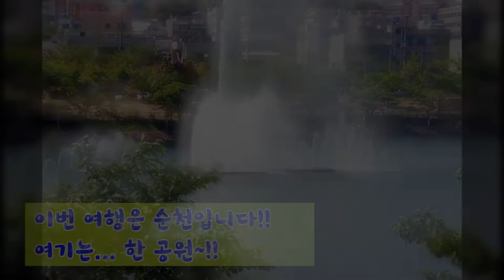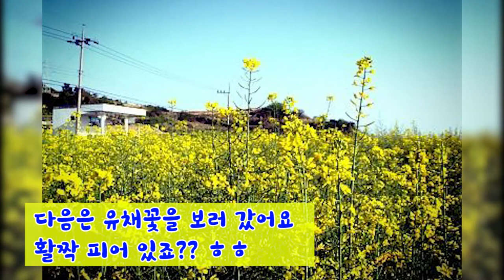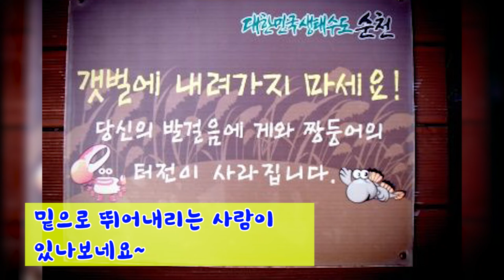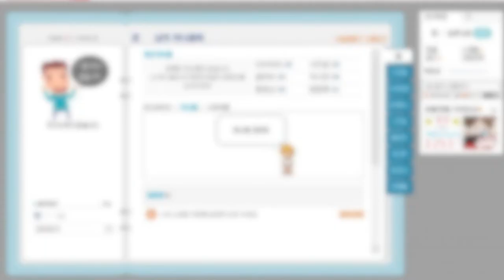방구석 추억 여행, 싸이월드 열어서 찾아낸 사진들을 모아 함께 여행을 떠나봐요~ 순천만을 향해 출발!! 순천 여행, 순천만, 함께 떠나요~!!!!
Copy Start

Song : 천사의 꿈 (Angel's Dream) - TTRM
Amaryllis - TTRM
바다 너머 (Over the Sea) - TTRM
다시 돌아온 전설 (Legends Returned) - TTRM
무의식의 기억 (Unconscious Memory) - TTRM
시간의 마법사 (Wizard of Time) - TTRM
천둥의 호흡 (雷の呼吸) (Breath of thunder)  - TTRM
계절의 흔적 (Trace of the Passing time) - TTRM
어색한 응원 (Awkward Cheer) - TTRM X WOLKI
이룰 수 없는 마법 (Impossible Magic) - TTRM
어느 철학자의 밤 (A Philosopher's Night) - TTRM
Sunrise - TTRM
Moonrise - TTRM

Copy End